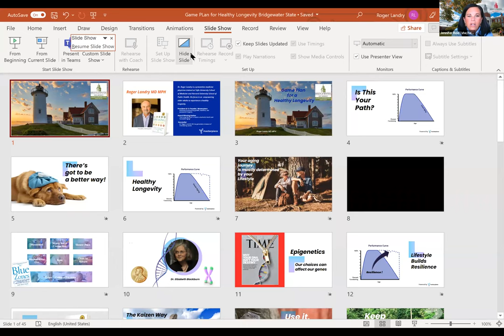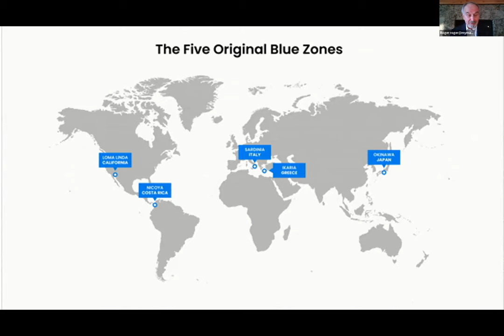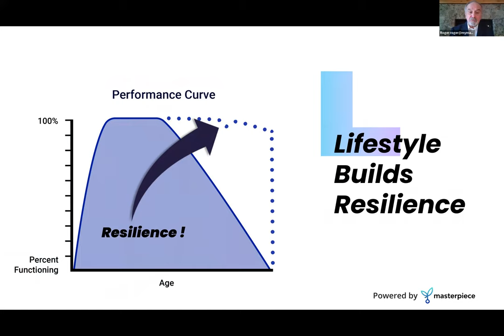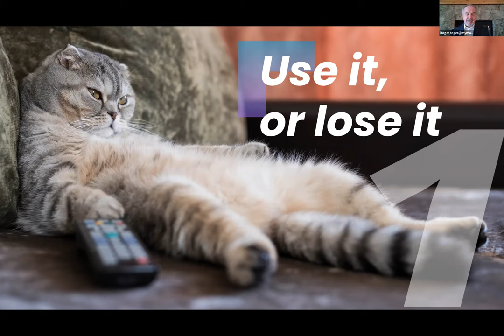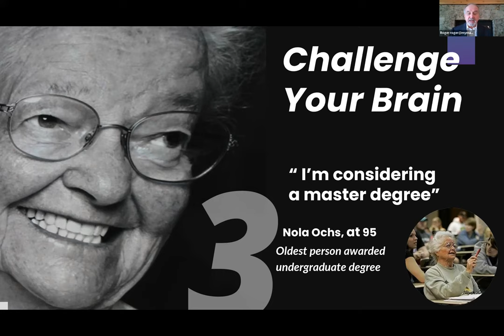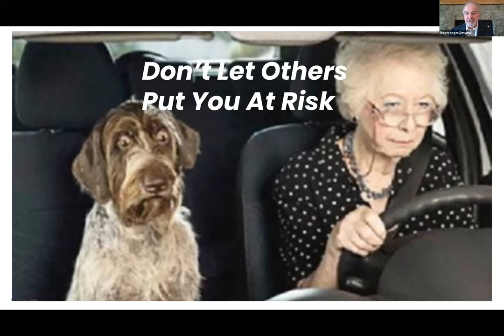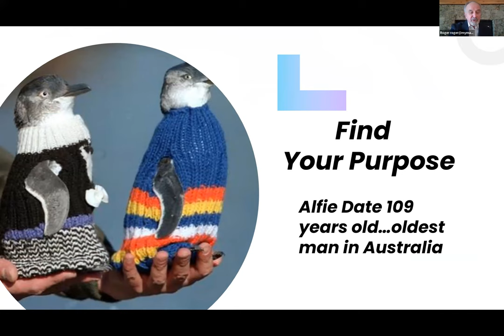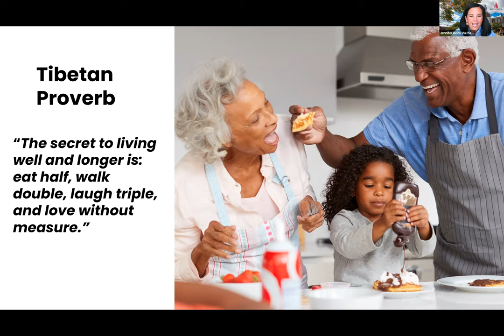Healthy Longevity with Dr. Roger Landry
BSU's Senior College offers this special virtual event with renowned preventive medicine physician Dr. Roger Landry. In this virtual presentation, Dr. Landry addresses which lifestyle choices can enrich and enhance our lives. With an entertaining and practical approach, he provides the basics for simple yet productive plan to make the next phase of life rewarding and purposeful. Dr. Landry has been featured nationally and internationally on radio and TV and is the author of numerous articles on the field of aging.